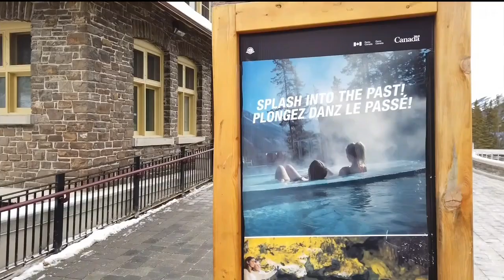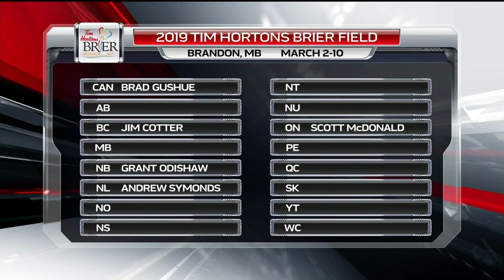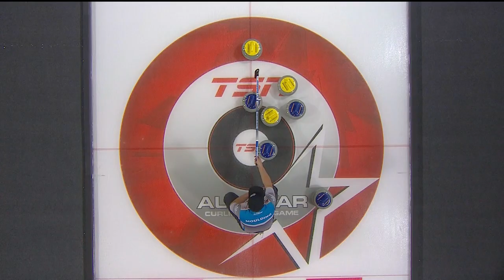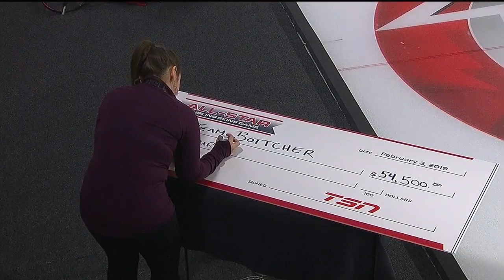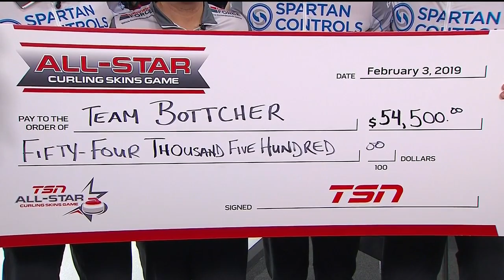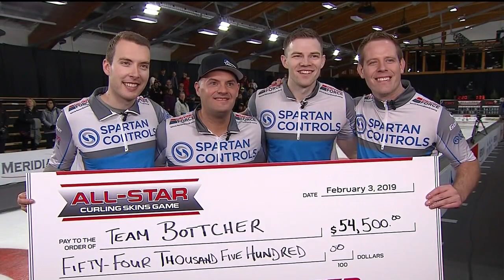2019 TSN All-Star Curling Skins Game (F) Bottcher vs Koe